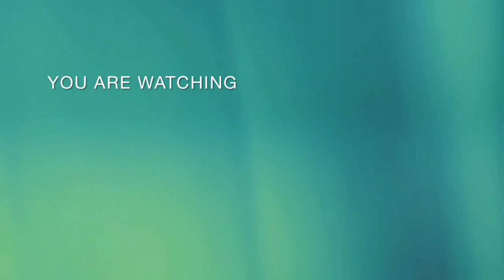Historical Puzzle | Who Were the True First Americans?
The controversy surrounding the first Americans refers to the debate over which ancient human groups first migrated to and inhabited the Americas. The three main candidates are Neanderthals, Denisovans, and Homo sapiens.

Neanderthals and Denisovans are ancient hominin species closely related to Homo sapiens. They both lived in Eurasia and are known to have interbred with early modern humans. Some researchers believe that Neanderthals or Denisovans could have migrated to the Americas before Homo sapiens did.

However, the prevailing theory among scientists is that the first humans to colonize the Americas were indeed Homo sapiens. This is based on genetic, archaeological, and linguistic evidence, which all suggest that Homo sapiens arrived in the Americas via a land bridge connecting Siberia to Alaska around 15,000 years ago. While there is still ongoing research and debate in the scientific community, the current consensus is that the first Americans were Homo sapiens.
credit:
For any Copyright issues, please reach out to us leave a comment and how can we reach you under the post detailing your concerns and we'll make sure the matter is resolved immediately.

If I failed to give proper credit or you do not  want your images displayed here at all, please leave me a comment under the video and I will give credit or immediatly  remove at your request.